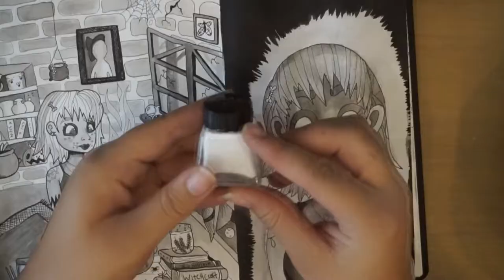The Magical Mushroom. Inktober 2018!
Welcome to a brand new series for October! inktober 2018! During the month of October I will be releasing a new ink inspired video each day telling the tale of 'The Magic Mushroom'!

Amazon Wishlist